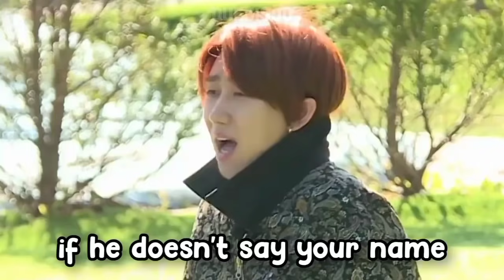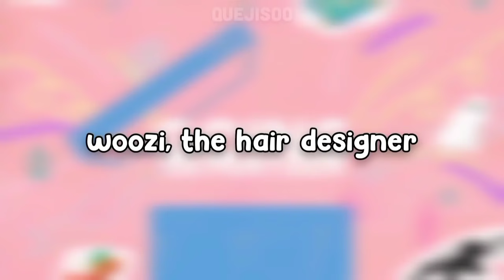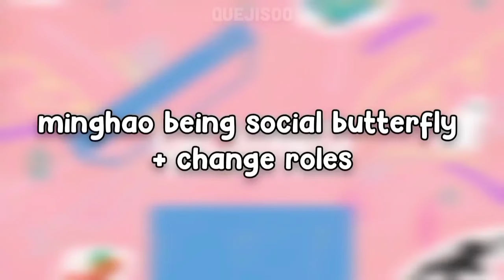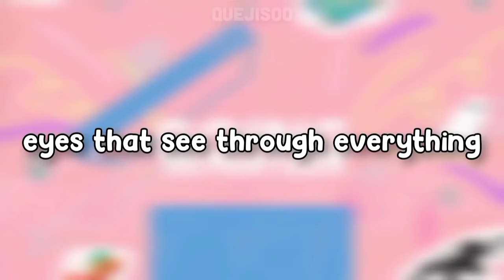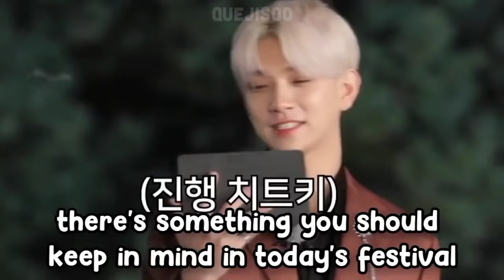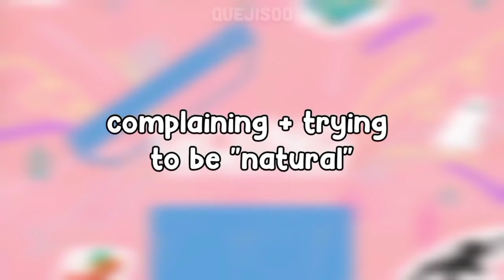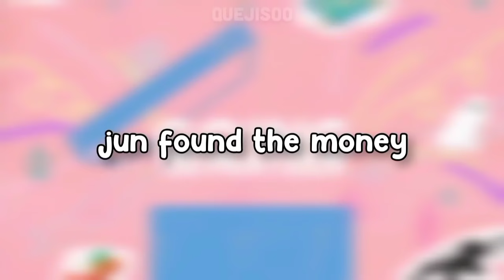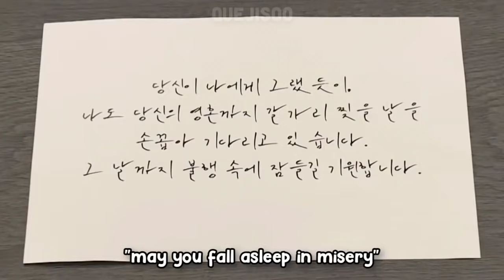going seventeen 2020 iconic/highlight moments part 3!!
Last part of this series
If some parts we're not included in this moments, It's actually hard to think of all the iconic or important parts but Most of gose episode will surely have an several iconic scenes 💗